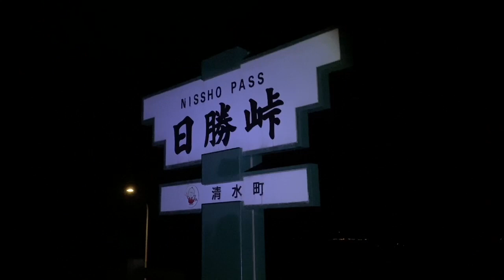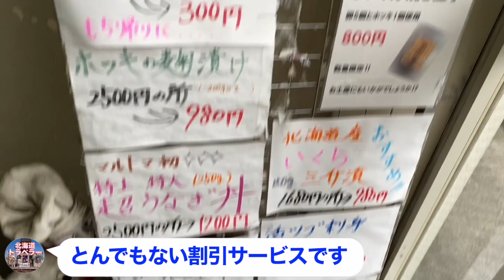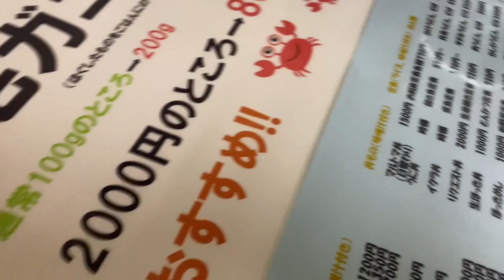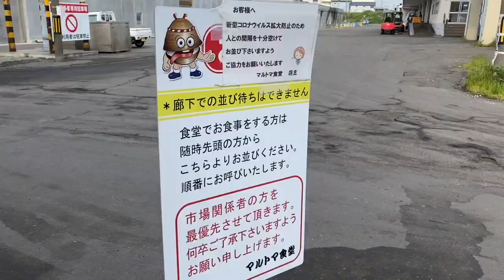【北海道 夜のドライブ動画＆車中泊】日勝峠〜苫小牧 &大行列店 苫小牧名物の◯◯カレー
このチャンネルでは北海道のおすすめスポットを紹介しています。

次の目的地　2:40

北海道夜のドライブ動画
キツネや鹿の飛び出しに注意しながらドライブ
苫小牧で車中泊準備
車中泊準備中のユリアちゃんもお楽しみ下さい
苫小牧はホッキ貝の漁獲量が日本一
早朝から大人気のマルトマ食堂で
苫小牧名物ホッキカレーを食す
その他のメニューも考えられない値段

This channel introduces recommended spots in Hokkaido.
Car crosby
Hokkaido night drive video
Drive while paying attention to foxes and deer jumping out
Preparation for overnight stay in Tomakomai
Please enjoy Yuria, who is preparing to stay in the car
A very popular cafeteria from early morning
Eating Tomakomai's specialty hockey curry

【愛車 クロスビー 紹介】山道・雪道オールシーズン万能車 北海道を旅するならこれ！ 驚異の燃費◯◯km／L フルフラットシートで車中泊も快適
【おっぱい神社】謎のパワースポット乳神神社＆浦幌神社 帯広の本格的モール温泉 オベリベリ温泉